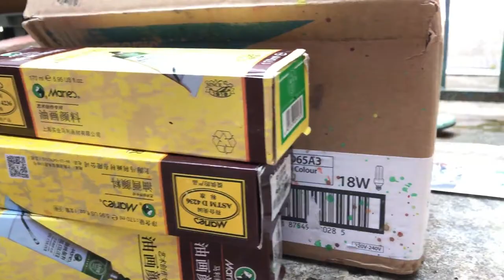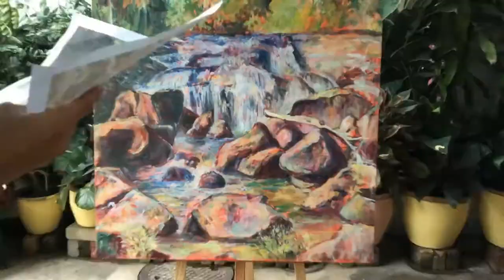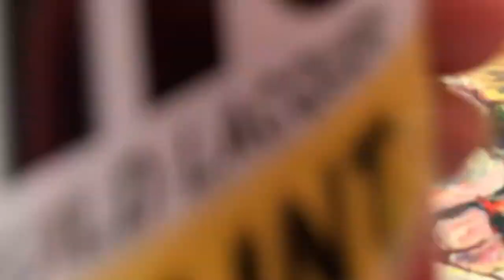Painting Art Commission "Taman Negara Endau-Rompin"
This is a video for the process making my latest artwork commission  Starting with the sketching process, followed by the layering process and the finishing process. The artwork that I present this is based on my observations that are fascinated by the beauty of the lake and the scenery that evokes a sense of harmony. The desire to go there is something I dream of because this Endau-Rompin National Park is a tourist and recreational destination that attracts tourists and locals but unfortunately since this epidemic hit in Malaysia in particular causing damage to the economy and tourism. I was interested in the condition of the waterfall which seemed to provide serenity with the sound of the waterfall, the situation and even the harmony that greets this area. I portray this visual image with a psyche that puts me as if I were close to the area I wanted to go.

Title: Landscape Taman Negara Endau-Rompin
Medium: Oil Paint on canvas
Size: 3ft x 3ft
Year: 2021

Endau-Rompin State Park is one of the few lowland tropical rainforests in Malaysia. Located at the confluence of Sungai Endau and Sungai Rompin in Johor bordering Pahang, this area of ​​50,000 hectares (500 square kilometers) is estimated to be around 250 million years old.

A variety of unique plants are found here such as keruing, meranti, ferns, pitchers and forest orchids. Around 1985, a science expedition discovered 25 new plant species.

In the Endau-Rompin National Park there are also many wildlife such as tigers, elephants and wild boars as well as the largest number of Sumatran rhinos in the world. Other local species include binturung (bear cat) and Ungka Tangan Putih (white handed gibbon) which are the only species of mawas in this area. Here there are also a wide variety of insects and birds that are rarely found elsewhere.

There are also many waterfalls and small trails in this State Park. Sangkut Crocodile Waterfall with a height of 120 meters is the most beautiful waterfall area. It has five floors and is capable of flowing four tenths of five million liters of water per minute.

This area is also full of myths and legends and has become a famous recreation and tourism area in Malaysia. Many tourists love to explore this forest, especially in the habitat of the Jakun tribe where they can hear the mythical stories of the enchanted forest. The park also provides valuable insights into the unique aboriginal culture, tenacity techniques as well as hunting and animal tracking skills.

Camping is the most popular accommodation. There are four camping sites that can accommodate about 300 hundred people, namely in Kuala Jasin, Batu Hampar, Upeh Guling and Kuala Marong. At present, the park is planning to provide more facilities to tourists in line with the goal of establishing the national park as a major tourist destination.

Endau-Rompin State Park is closed during the rainy season from November to March. Fishing is not allowed during the spawning season from September to October.

✰ FAQ ✰
How old am I? Unofficially 23 years old
When’s my birthday? 19 July 1999
What’s my location? Pahang, Malaysia
What did I use to film this? iPhone 7
What did I use to edit this? Capcut app , Wondershare Filmora 9 & Adobe Premiere Pro

✰ MUSIC INSTRUMENTAL  ✰
🎵Library Youtube Music